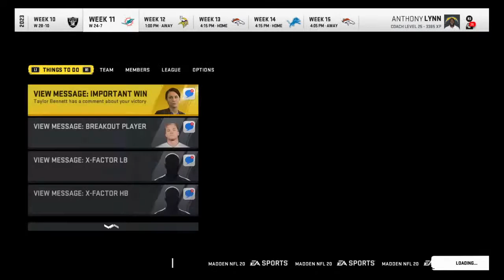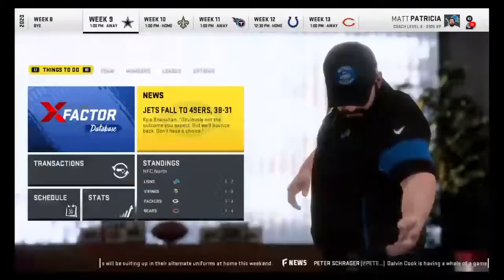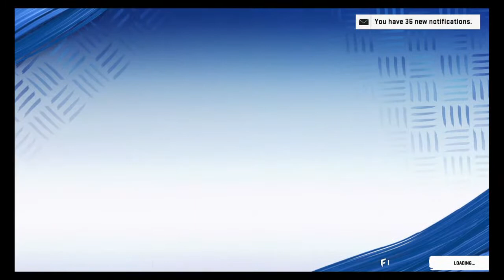Season 5 Week 11